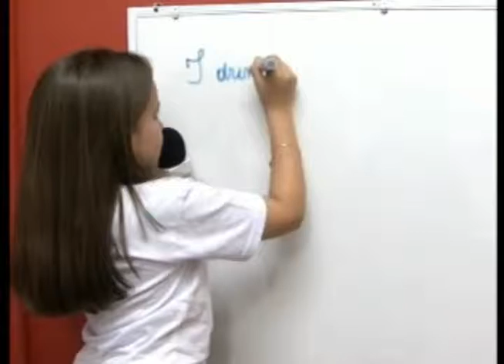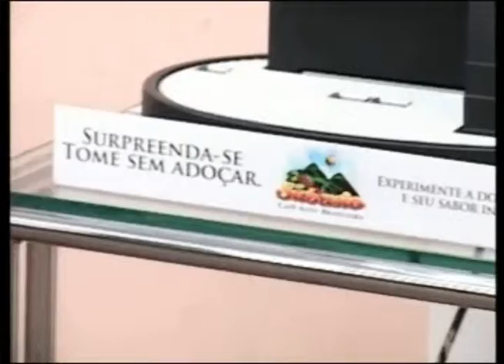CAFÉ SUBASIO - CAROLONLINE 2208